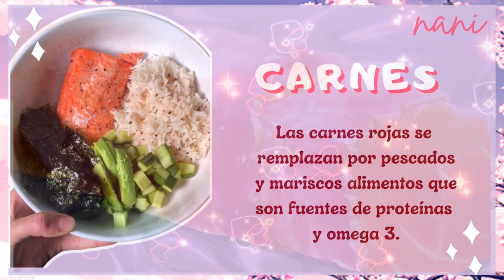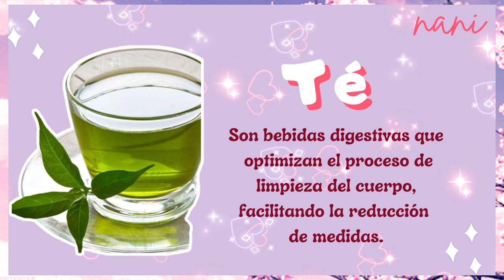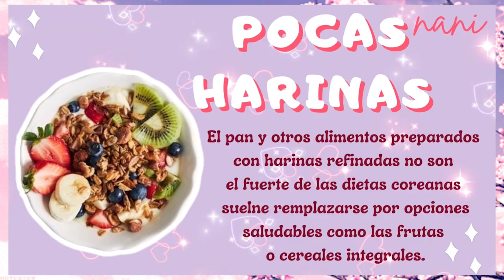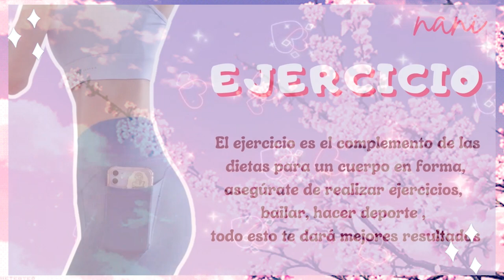♡DIETAS COREANAS para BAJAR de PESO🌷/✨GUIA COREANA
Hola hola y bienvenid@s el día de hoy te traigo una guía  coreana para bajar de peso de manera saludable/ Recuerda que se trata de sustituir tus alimentos por comida mas saludable, espero que este video te ayude mucho ✨porfavor no olvides suscribirte y compartir esta información con los demás 💗